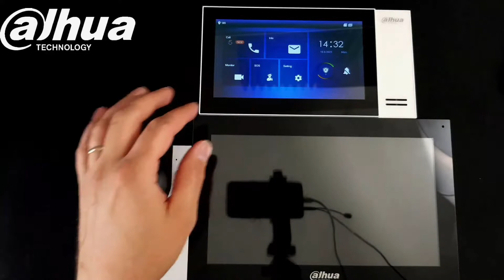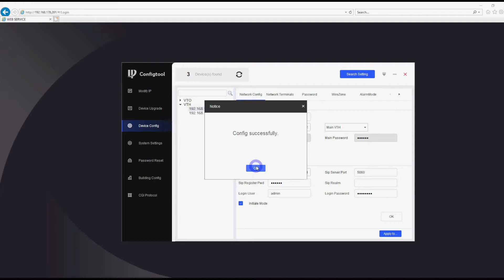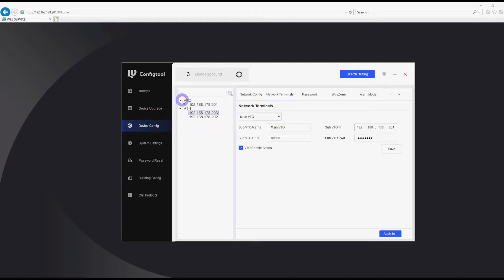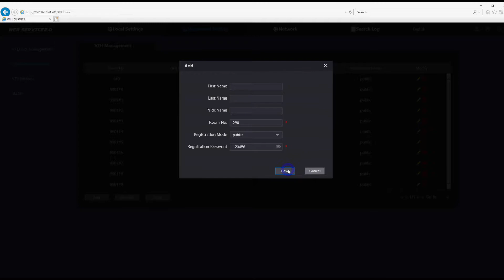How to forward the call in Dahua's intercom